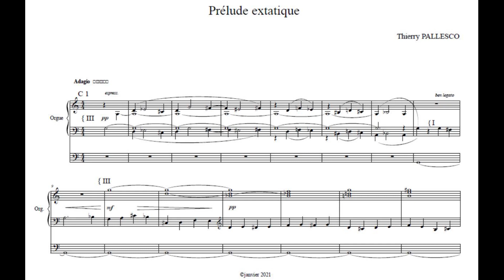Thierry Pallesco – Prélude extatique